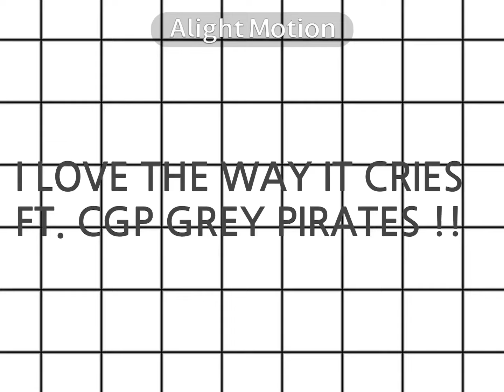[CGP GREY] i love the way it cries